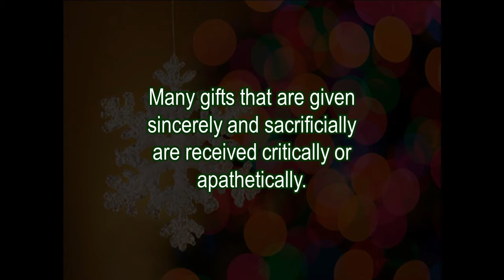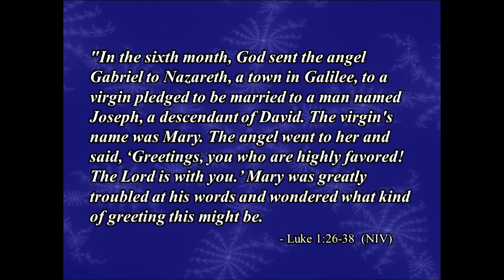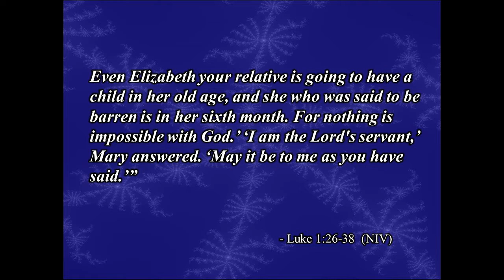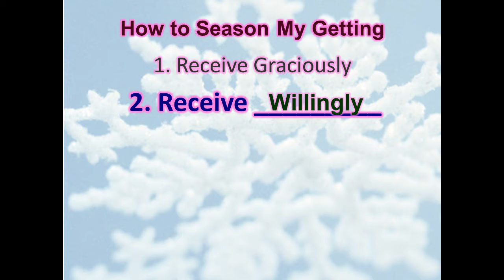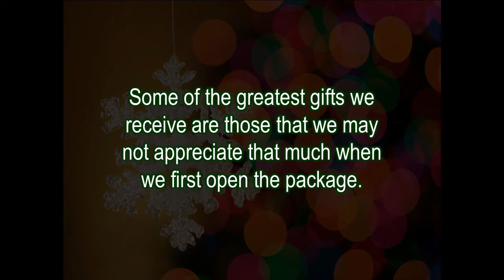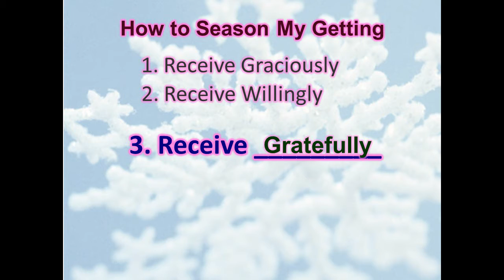Seasoning my Getting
Covid Christmas Day of 2020 is five days away.  Sadly, too many gifts that are given sincerely and sacrificially are received critically or apathetically.  Christmas is about the greatest gift ever offered: Forgiveness from sin and eternal life. He gives us this gift in Jesus.  You can choose to receive this gift. Graciously, Willingly, Gratefully.